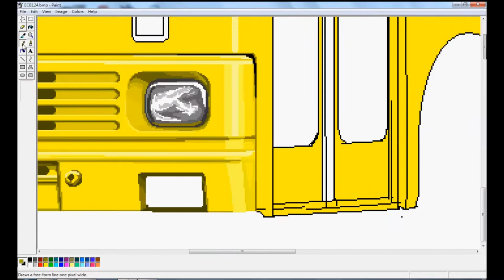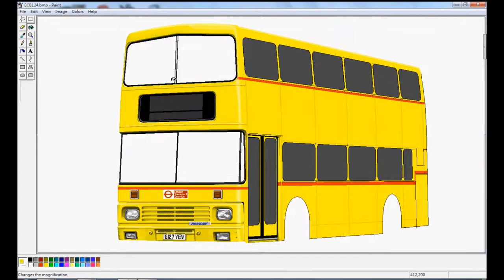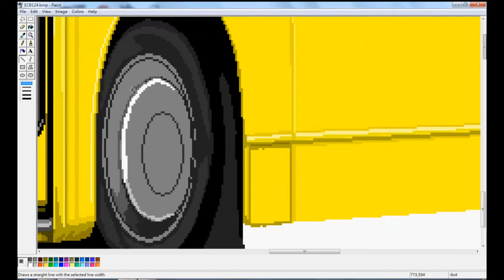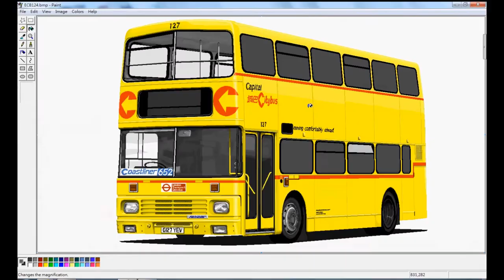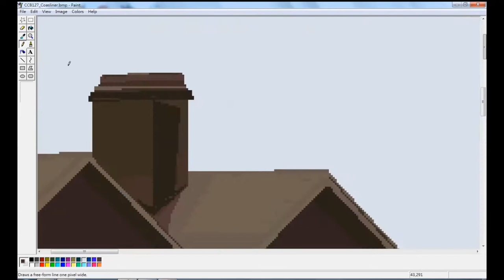Drawing Capital Citybus Olympian with MS Paint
Drawing a Capital Citybus Leyland Olympian by MS Paint.